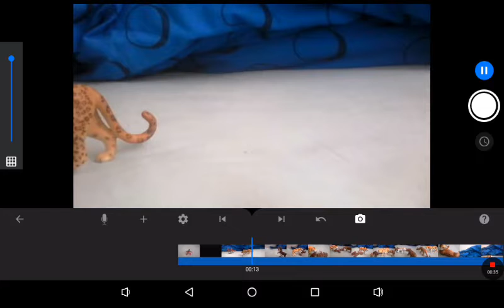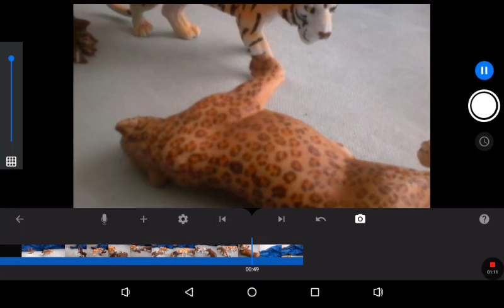SUMATRAN TIGER VS AFRICAN LEOPARD WHO WOULD WIN?!?!?!?!? 🤔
Sorry Leopard Fans But The Tiger Would Win